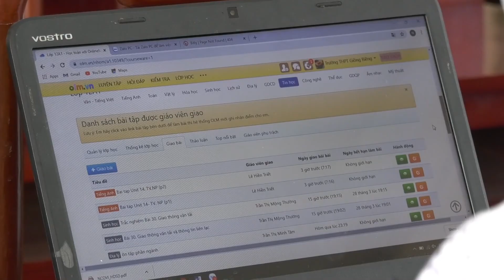Anatomy of MONOCOT ROOTS Explained in NEPALI for NEB STUDENTS | Pathsala Online | BOTANY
Monocot roots do not show much difference in the anatomy from that of the dicot roots.
Monocot plants possess an adventitious root system.
As in the dicots, the epidermis forms the outermost layer, followed by cortex, pericycle, endodermis, vascular bundles (xylem and phloem) and pith (random order).
Pith is conspicuous and large.
The number of xylem in a monocot is six or more.
Secondary growth is not seen in the monocot plants.

This video is  dedicated to  NEB students who are taking NEB exam of National Examination Board.